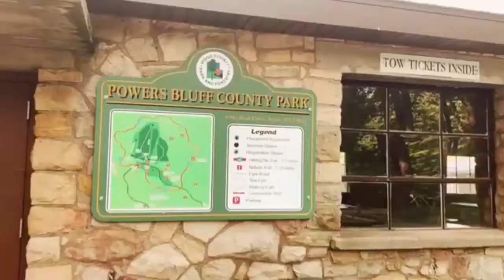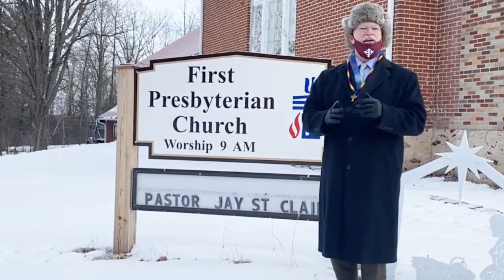FPC of Arpin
Along with being a Ruling Elder here at CCPC, our very own Jay St. Clair is the Pastor at First Presbyterian Church of Arpin. We are so proud of Jay and the work he is doing shepherding these wonderful brothers and sisters. Arpin is a rural community near Marshfield, Wisconsin